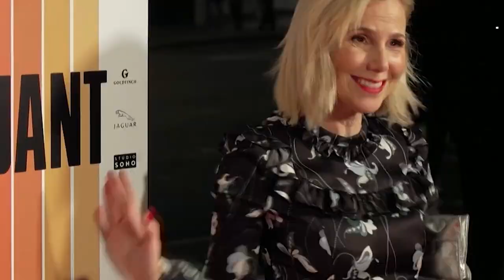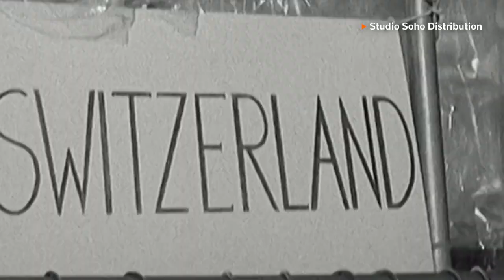British fashion set gather for Mary Quant premiere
The British fashion set gathered in London to celebrate one of the country's most renowned designers, Mary Quant